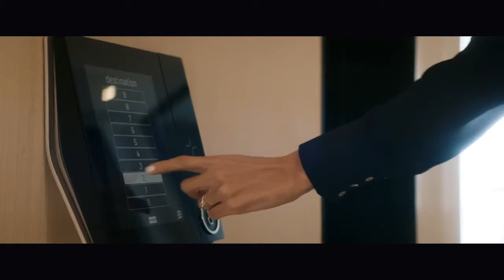Palme Couture - Luxury Living - Palm Jumeirah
Firmly founded on the codes of enhanced living, contemporary minimalism and clarity of detail, this exclusive collection of fourteen residential suites brings a previously unseen living concept to Dubai.

Each element was sculpted and selected to create a canvas of experience, visible in every step, in every glance, in every touch. All homes feature enviable arrangements of light and space against a unique mix of exquisite stones.

This is expressive design that captures the vastness of the ocean and ergonomic design that does not compromise on human needs.

Sitting on the trunk of the iconic Palm Jumeirah, with views over the Dubai Marina skyline, the Palme Couture has been designed and constructed using only the finest materials, including travertine stone and Carrara marble. Homes come complete with state-of-the-art Crestron technology.

Prices start from AED 19 million (USD $5 million, EUR 4 million)

Contact our Palm Jumeirah Specialist Yasin Valimulla - Mr Palm Jumeirah

Full information about him and all the Palm developments can be found

Yasin Valimulla | Associate Partner
RERA BRN 33628
Keller Williams Real Estate Dubai